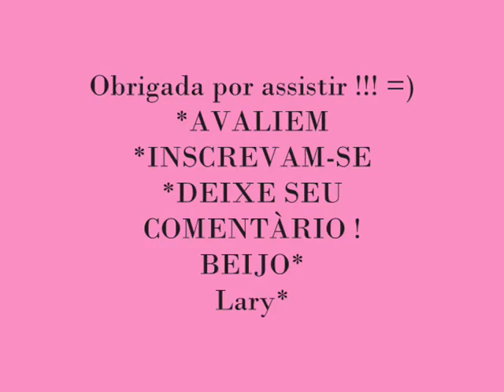Pinceis Make Up Pink, Up Date Lary*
Meus pincéis pink que amei e indico !!!Breve em meu  site Beauty Pink Shop.